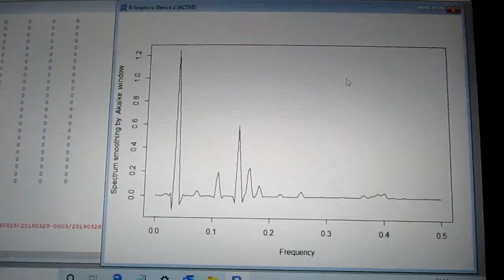超音波の伝搬状態を測定・解析・評価する技術 ultrasonic-labo